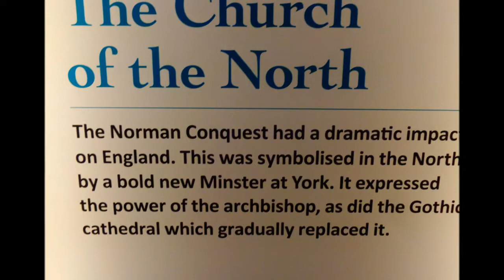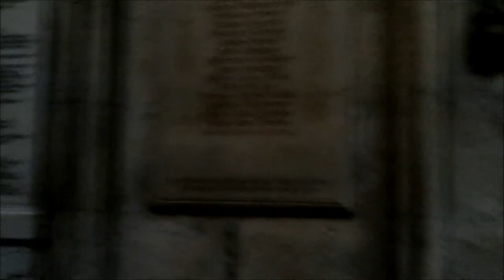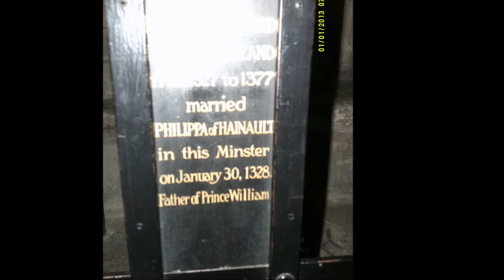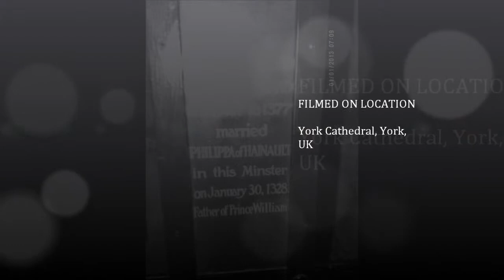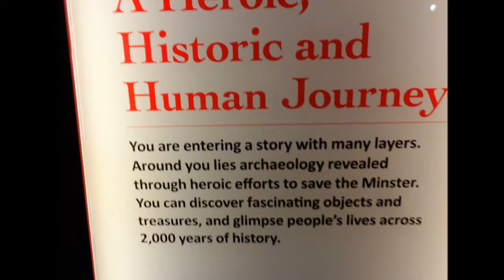York Cathedral visit, Part II by Sheila, May 27th 2014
Restoration of the Cathedral is a full time project owing to the fact that  a few years ago the foundations were found to be crumbling at quite a pace---now modern masons are  extremely busy replacing and repairing this beautiful building.